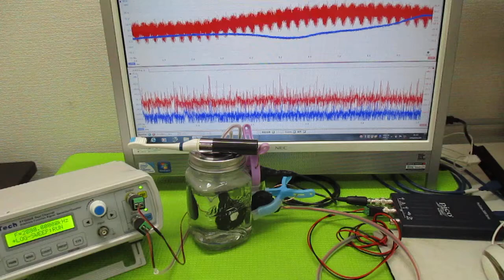超音波の発振制御技術 ultrasonic-labo